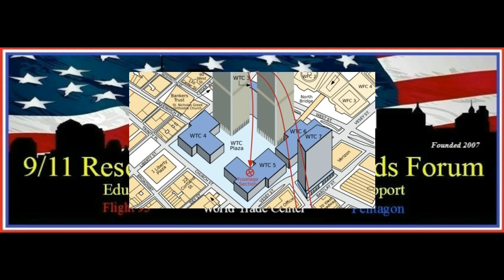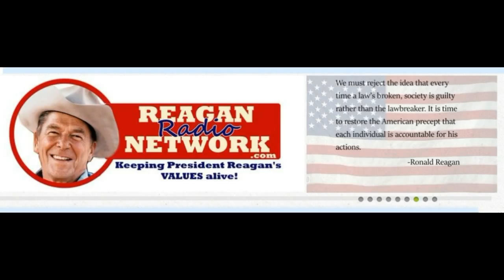NYPD 9/11 Michele Mason on Zadroga (Part 1 of 2)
November 2, 2015 Interview with Sgt. Michele Diesman Mason, 9/11 NYPD Responder, and 9/11 Responder Claudia Thomas, Founder of 9/11 Rescue Workers & Friends Forum on Reagan Talk Radio.

Special Thanks to Reagan Radio Network for the opportunity to speak out to their extensive audience!

GROUND ZERO 360 which Michele has much involvement with is also featured in her interview ... you can learn more about GZ360 on their

PLEASE NOTE: Our group, including those depicted in this video, represent a diverse group of people, holding diverse political views. We are conservatives, liberals, independents and more. We represent all races, creeds and more. As with any family, and we are the 9/11 Family, we are diverse and respect one another.

While I may hold conservative views on aspects on government, I believe in a Republic which defends the rights of all individuals. While some of my personal views are expressed during this interview it is not all encompassing. When we responded on 9/11, we didn't care what race, religion, sexual orientation or political persuasion someone belonged to ... we still don't. That is the 'who' behind 'who' we are. We are the 9/11 Family!

READ GROUND ZERO 360's 14th Anniversary article where 9/11 Family and Survivors/Responders Share Their Experiences

Some photos from personal collections; others from stock creative commons.